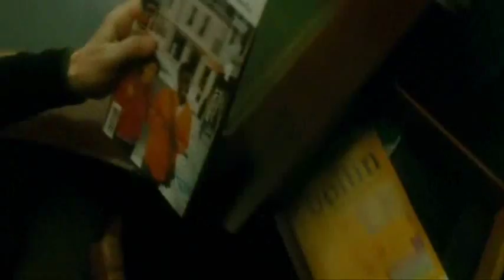"Les herbes folles" Alain Resnais (2009) GEORGES PALET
Marguerite no contaba con que le robaran el bolso al salir de la tienda. Y menos aún con que el ladrón tirara lo que había dentro en un aparcamiento. En cuanto a Georges, de haberlo sabido, no se habria agachado a recogerlo.